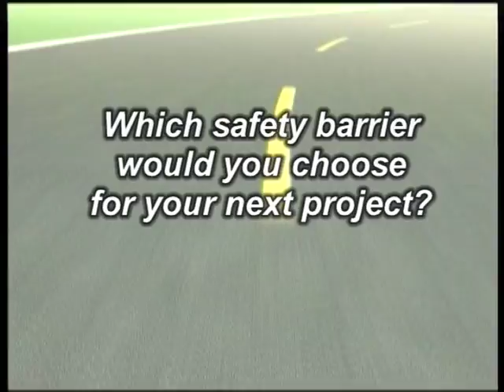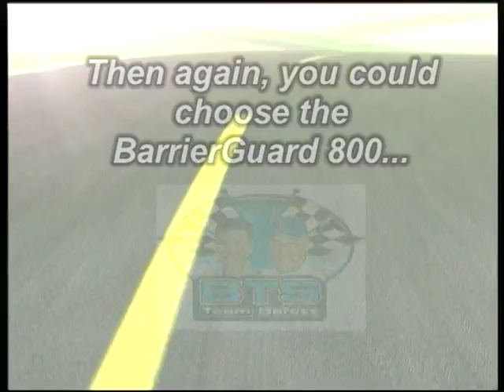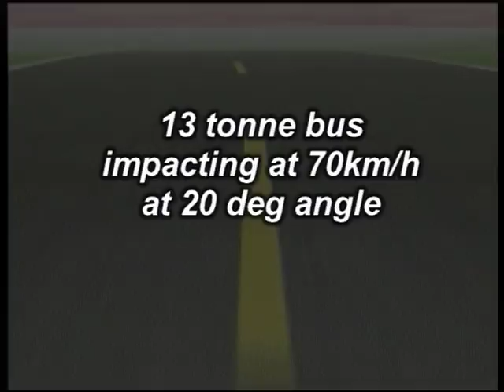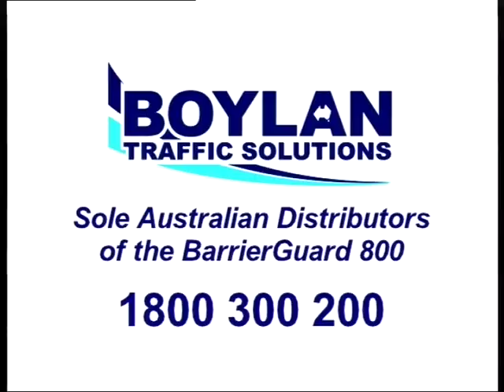Crash-test footage - the best and the worst!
BarrierGuard 800 prefabricated steel road safety barrier - a cutting-edge design that offers increased protection to both motorists and roadworkers. for further details